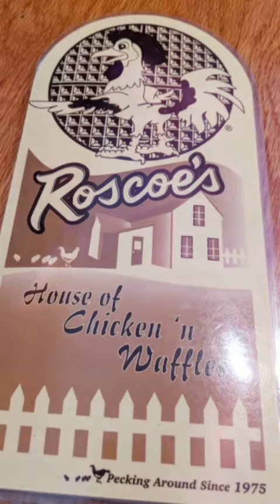2020 January MLK Weekend Trip to LA 1